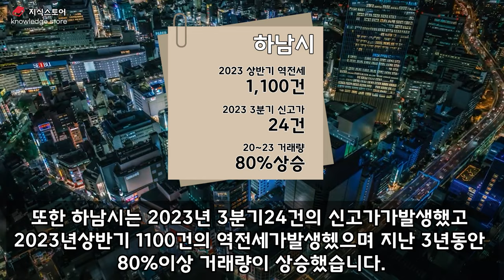하남시 앞으로 이렇게됩니다 6분만에알아보는 경기도 하남시 부동산전망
하남시 앞으로 이렇게됩니다  분만에알아보는 경기도 하남시 부동산전망